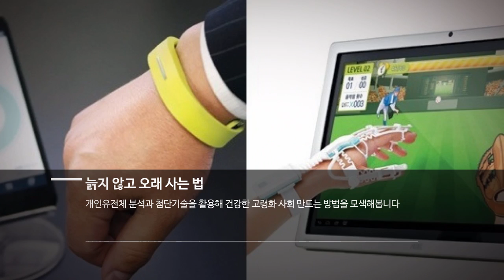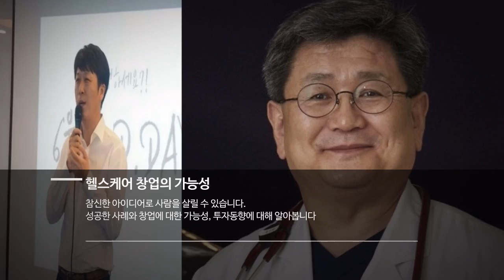2014 헬스케어 이노베이션 포럼 소개영상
혁신적 아이디어와 창업, 투자가 여는 건강경제 시대라는 주제로 헬스케어 산업의 미래를 조명합니다.

*본 영상은 쉐이커미디어의 지원을 받아 제작하였습니다.